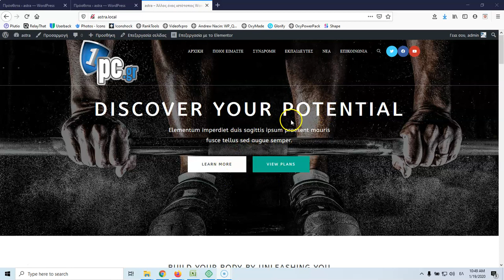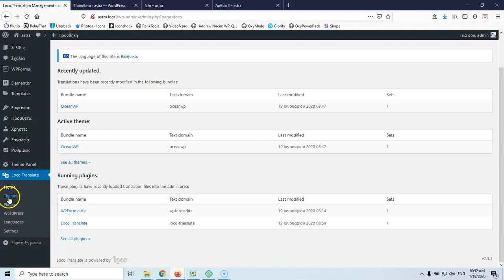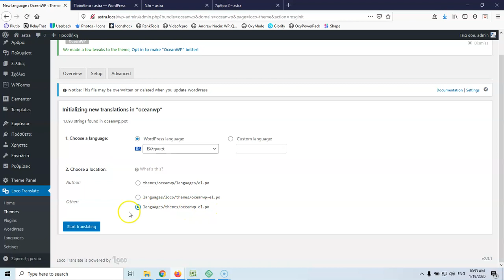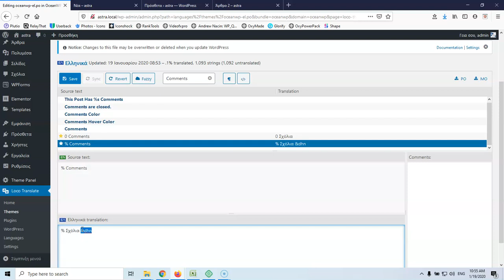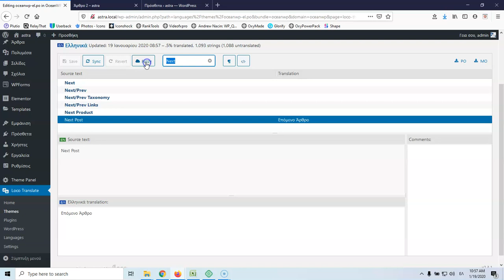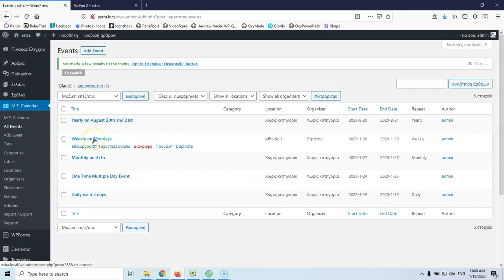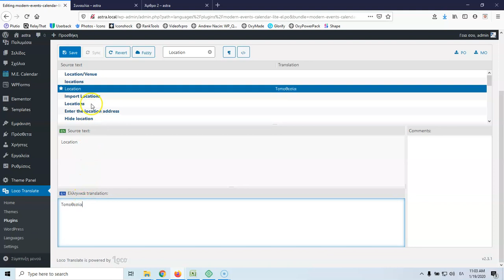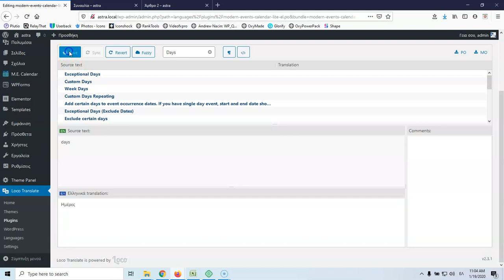Μετάφραση θεμάτων και πρόσθετων στο WordPress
Σε αυτό το βίντεο θα δούμε πως μπορούμε να κάνουμε μετάφραση λέξεων και φράσεων στα θέματα και πρόσθετα στο Wordpress.